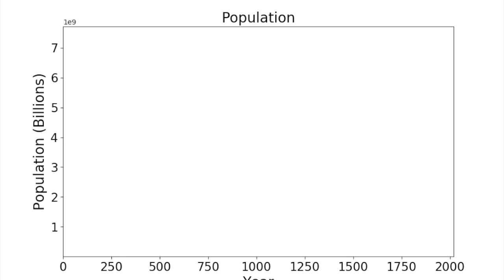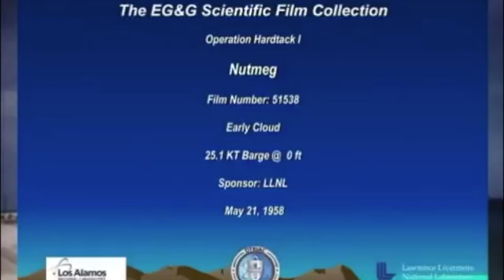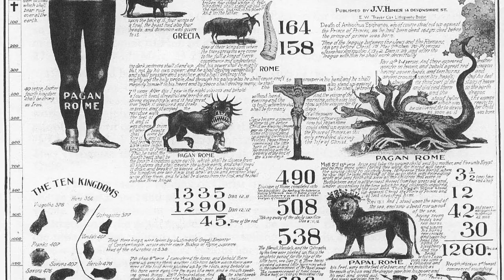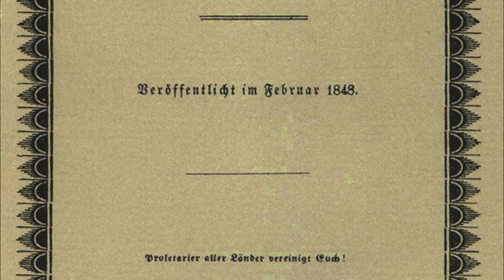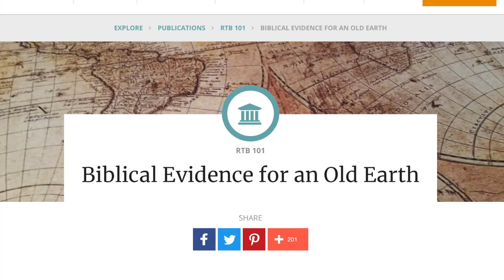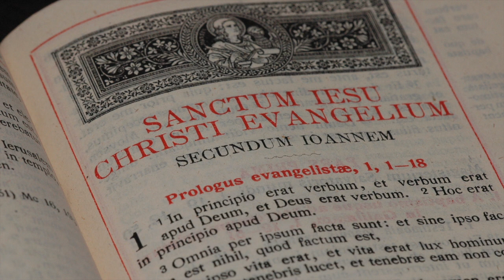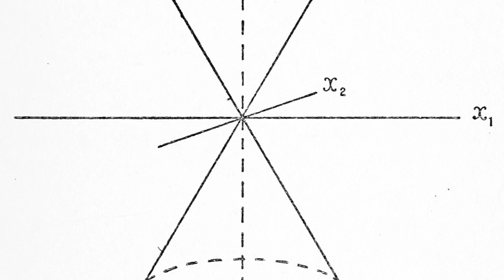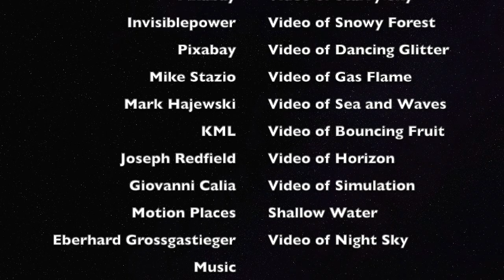Idealism The Bridge between Science and Religion Book/Series (long trailer)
A long (15 min) trailer for my upcoming Book/Series. This is a bit better quality than the first long trailer I uploaded. I plan on releasing the first and second episode when I see that there is an audience of about 1K views. Here is link to my profile on medium